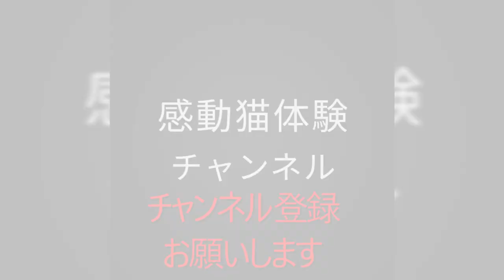地面に生き埋め！？野良猫にちょっかいを出すぼっちなおっさん【野良猫】【感動猫】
よろしければ別の動画をもう一本見て行ってください！

グッドボタンのクリックもよろしくお願いいたします。

☆撮影機材をアップデートいたしました。
今後は迫力ある映像をお届けいたしますのでご期待ください。

撮影機材
【GoPro公式限定】GoPro HERO8 Black CHDHX-801-FW + 非売品ステッカー 【国内正規品】

【Ventlax】 GoPro hero5 hero6 hero7 hero8 (最新) 対応 3Way 自撮り棒 軽量 ラバーグリップ アングル調整可能

夜間撮影用
LEDヘッドライト H8R 作業 工事 IPX4防水 充電式 【明るさ約600ルーメン】 【最長7年保証】 [日本正規品]